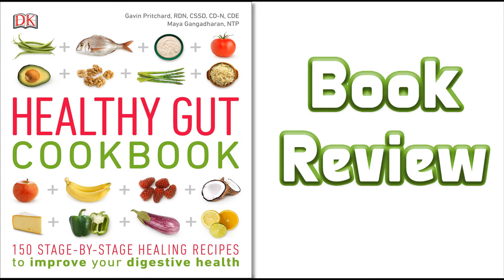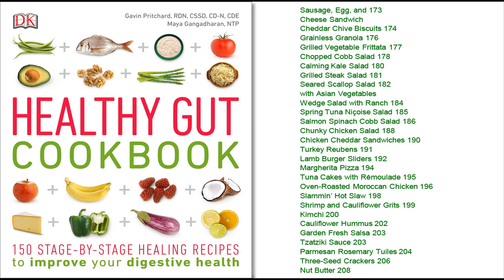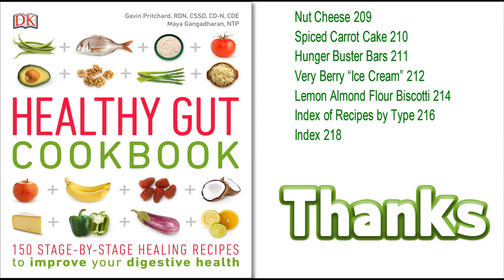Healthy Gut Cook (Book Review)